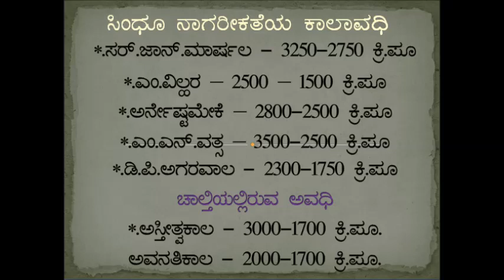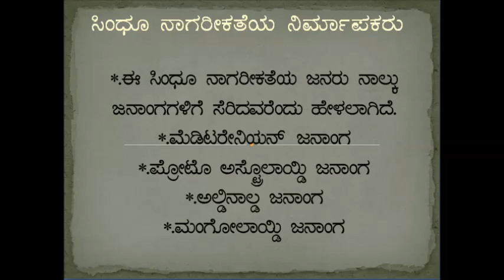HISTORY//INDUS VALLEY CIVILIZATION//SITES,EXTENT,AUTHORS// PART-5